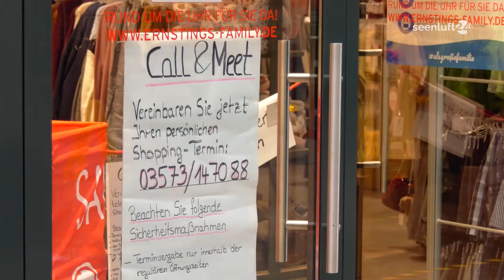NewsSpot: Click&Meet im Seenland angelaufen